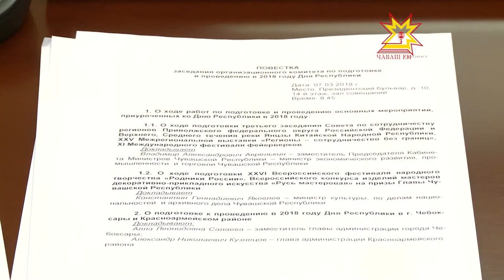Республика кунĕн уяв тата ĕç программине тишкерчĕç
Кăçал Чăваш Республики 98-мĕш çуралнă кунне паллă тăвĕ. Пĕтĕм Раççейри ал ăстисем ку хутĕнче Сĕнтĕрвăрринче пуçтарăнĕç. «Раççей çăл куçĕсем» фестивале хутшăнăкансем вара Республикăн тĕрлĕ кĕтесне çитсе  халăха юрă-ташăпа савăнтарĕç. Китай çĕршывĕнчен те пысăк делегаци килме кăмăл тунă. Уява еплерех хатĕрленнине Правительство çуртĕнче пăхса тухрĕç.